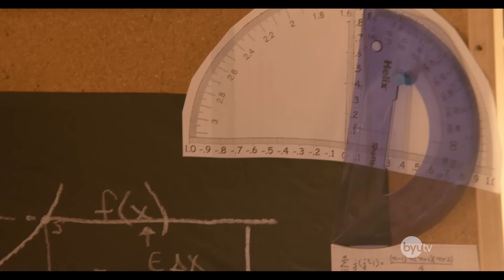Breaking Bad: For Kids! - Studio C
AMC's Breaking Bad for kids is a show anyone can watch. This would let Toys R Us feel comfortable putting action figures back in their stores.

Video features Jason Gray, James Perry, Mallory Everton, Whitney Call, Matt Meese, Stacey Harkey, Stephen Meek, Adam Berg and Jeremy Warner.